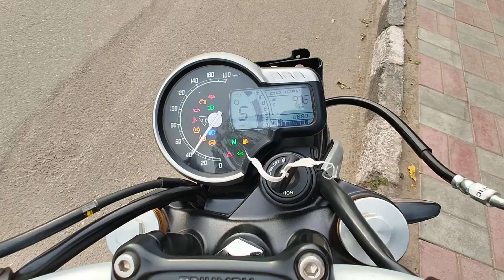Finally Hame Bhi Triumph 400 le he li ?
Hey friends, Your  Star   @StarPrabhjot Singh  & thanks a lot for watching my previous video. Please "LIKE" the video if you enjoyed watching & also "COMMENT" if you want to Suggest something or Appreciate it you are most welcome.